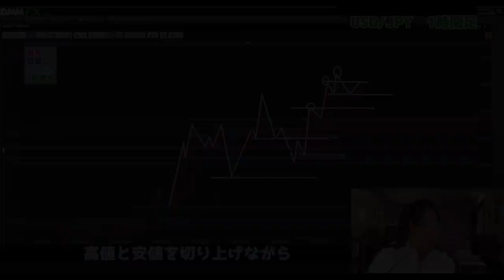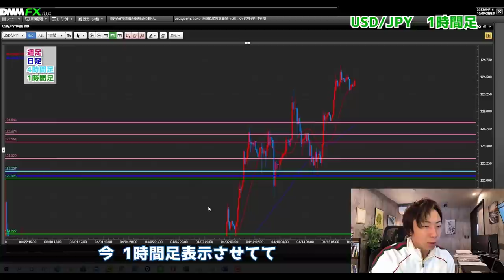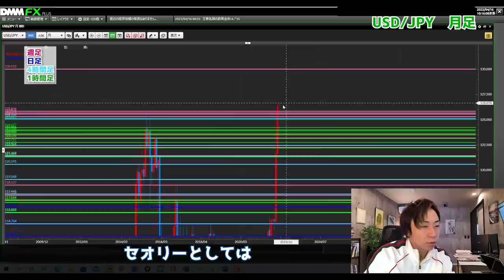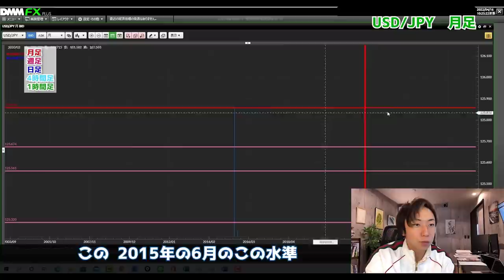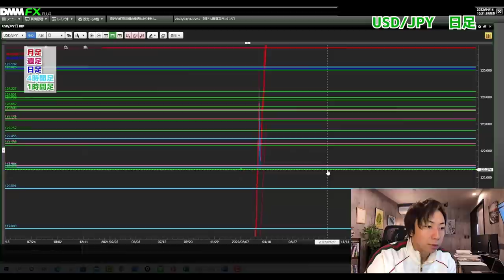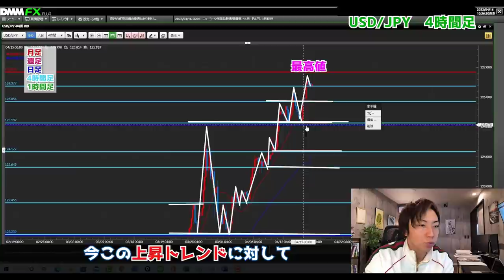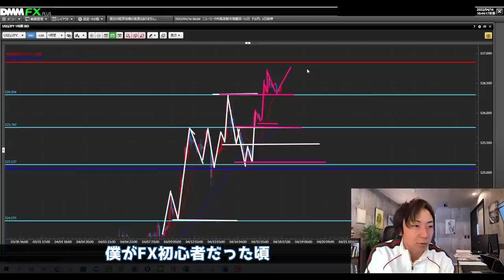上昇相場はいつまで続く？トレンドを意識した戦略の立て方【FX 上昇トレンド ドル円】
■FXのトレード手法と投資家マインドを段階的に学べるLINE公式

今すぐ登録して、入手してくださいね！！！